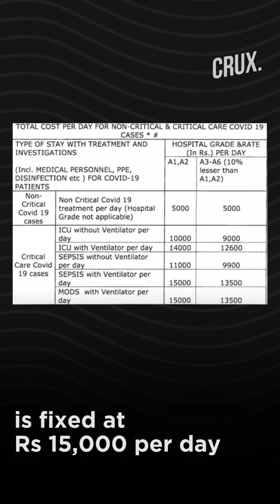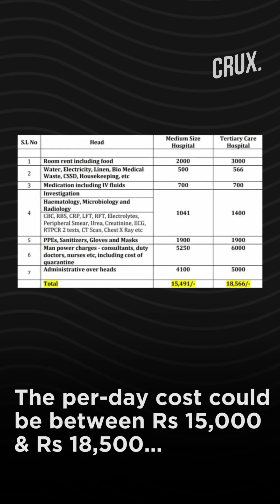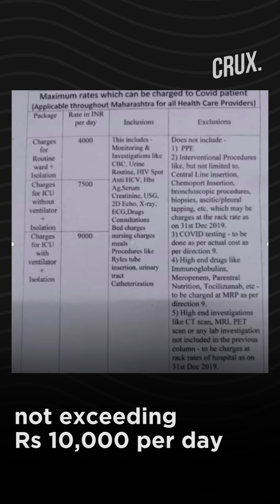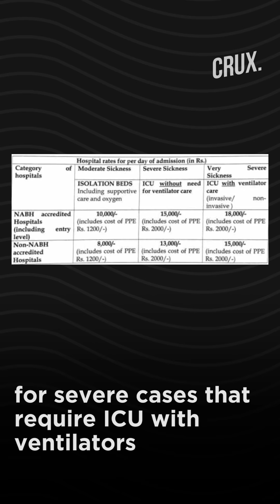How Much Does COVID-19 Treatment Cost At Private Hospitals Across India?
The quality and cost of treatment vis-a-vis a public or a private sector hospital have a huge impact on a COVID-19 patient. The cost of treatment varies from state to state and from facility to facility. Here is a break-up of the cost of COVID-19 treatment for some of the states in India.